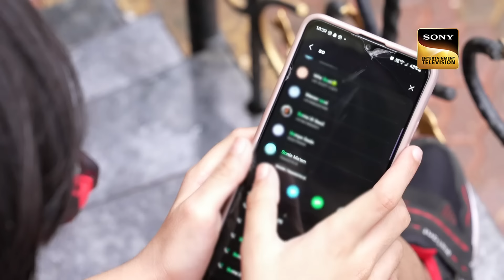'Main Jat Yamla Pagla' पर Rohan ने किया Tiger बनकर Perform | Superstar Singer 2 | Full Episodes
Sit back & watch your favorite performances in one take.

Show Name – Superstar Singer 2
Guests: Jaya Prada

Songs - Are Rafta Rafta Dekho, Chahe Raho Door Chahe Raho Paas, Kal Ki Haseen Mulaqat, Tum Pukar Lo Tumhara Intezar, Na Ja Kahin Ab Na Ja, Aaj Mausam Bada Beimaan Hai, Tera Peechha Na Chhodunga, Ab ke Sajan, Main Tere Ishq Mein, Main Jat Yamla Pagla Diwana, Dream Girl, Saathiya Nahin Jana, Aaja Teri Yaad Aayee, Yaadon Ki Baraat Nikli Hai,  Main Kahin Kavi Na Ban Jaoon, Hum Bewafa, Aaya Sawan Jhoom Ke, O Meri Mehbooba

Singers Name: Kishore Kumar, Rekha, Kishore Kumar, Lata Mangeshkar,  Hemant Kumar, Mohd. Rafi, Kishore Kumar, Lata Mangeshkar, Mohd Rafi,  Kishore Kumar, Mohd Rafi, Lata Mangeshkar,  Lata Mangeshkar, Mohammed Rafi, Anand Bakshi, Kishore Kumar, Mohammed Rafi, Kishore Kumar,  Mohd Rafi, Lata Mangeshkar, Mohd.Rafi

Music Director:  Kalyanji-Anandji, R.D. Burman,  Laxmikant Pyarelal, Hemant Kumar, Laxmikant Pyarelal, S.D. Burman, Laxmikant Pyarelal, Rahul Dev Burman, Mohd Rafi, Shankar Jaikishan, R D Burman,  Laxmikant Pyarelal

Lyricist: Rajinder Krishan, Majrooh Sultanpuri, Anand Bakshi, Gulzar, Majrooh Sultanpuri, Anand Bakshi, Majrooh Sultanpuri, Hasart Jalpuri & Rajinder Krishan, Anand Bakshi